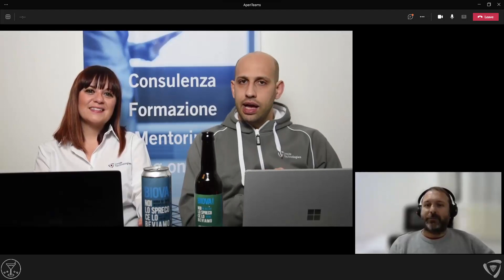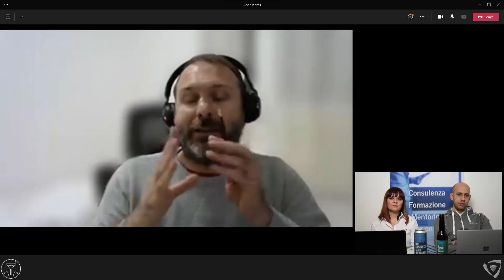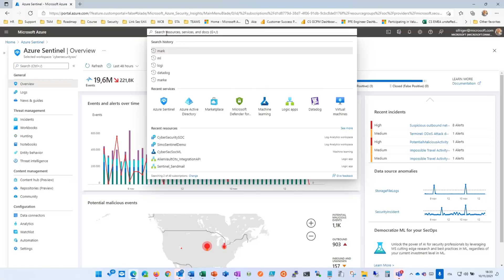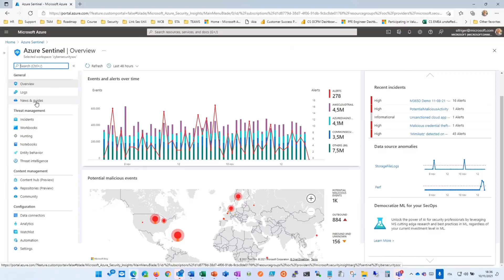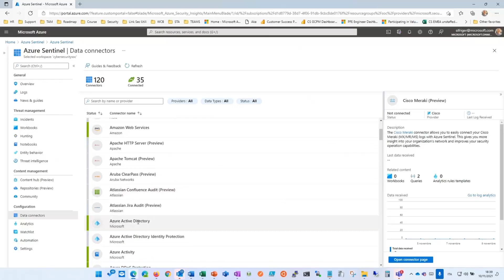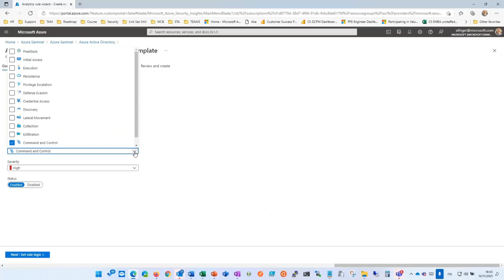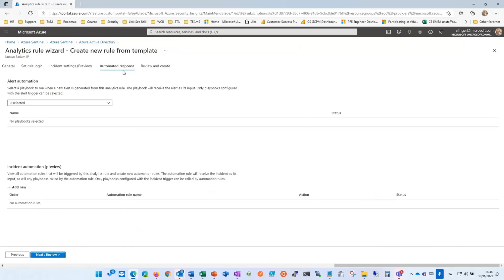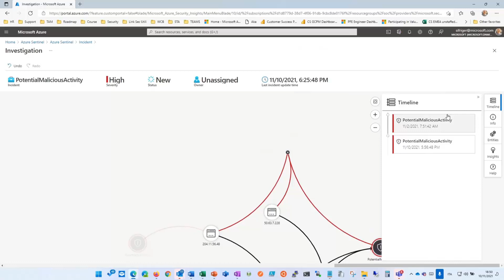AperiTeams S4E9 - Microsoft Sentinel: perchè implementare un SIEM in azienda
Oggi facciamo quattro chiacchiere con Simone Frigerio - Customer Engineer Security Specialist in Microsoft.

Microsoft Sentinel è una soluzione SIEM (Security Information Event Management) e SOAR (Security Orchestration Automated Response) scalabile e nativa nel cloud. Microsoft Sentinel offre analisi della sicurezza intelligente per le minacce in tutta l'azienda, offrendo un'unica soluzione per il rilevamento degli avvisi, la visibilità delle minacce, la ricerca proattiva e la risposta alle minacce. Perché le aziende dovrebbero implementare un SIEM? Come si integra con i vari prodotti sul mercato?